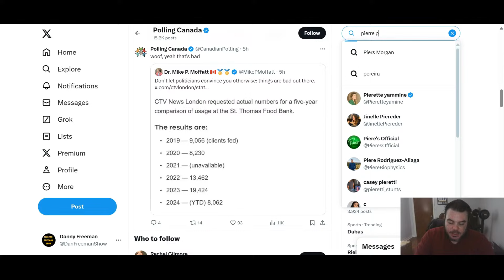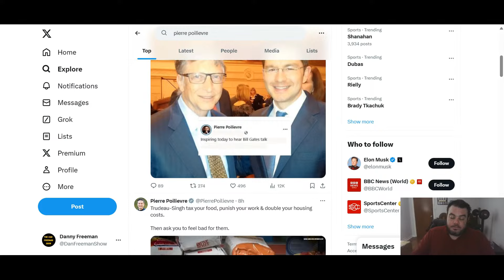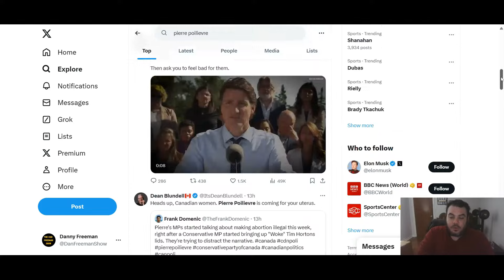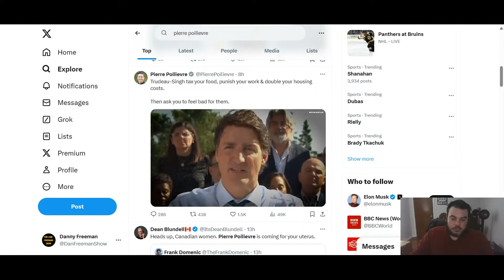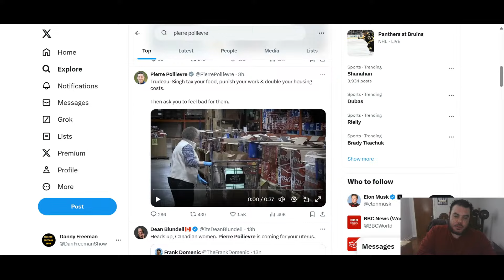LIVE: FRIDAY NIGHT STREAM: Foodbanks, Pierre Poilievre Polling UPDATE